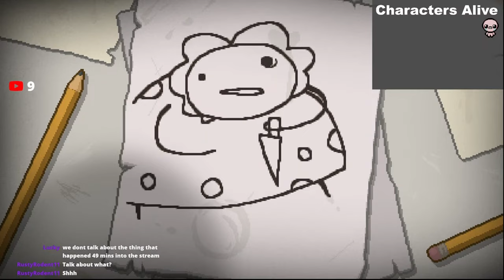IF I DIE I DELETE MY FILE - The Binding of Isaac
The WORST Eden of The binding of isaac

HUNTER x HUNTER Original Soundtrack 2

Music  Publisher: NIPPON TELEVISION MUSIC CORPORATION
Music  Publisher: VAP INC.
Lyricist: SHO
Composer: Syu